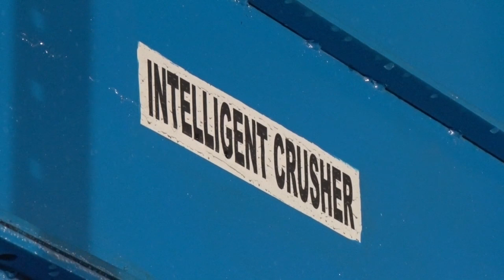Lead Acid Battery Recycling Plant丨How To Recycle Lead Acid Battery Or Car Battery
Jiangxi Mingxin Metallurgy Equipment Co.,Ltd.
We mainly focus on Solid Waste Recycling Market, manufacturer of solid waste recycling machines,over 30 years manufacture & export experience , professional R&D technology team, support after sales service.

Lead  acid battery breaking and separating plant/Plomo-ácido planta rotura de baterías/Plomb rupture des batteries usine/Переработка свинцово-кислотный аккумулятор

If you on this recycling market,welcome communicate /contact with us🤗

0:00 Start
0:06 Battery Breaking Machine
0:40 Shredder
1:16 2nd Crusher
1:35 Plastic Washing
2:06 Lead And Plastic Separation
2:31 Acid Treatment System